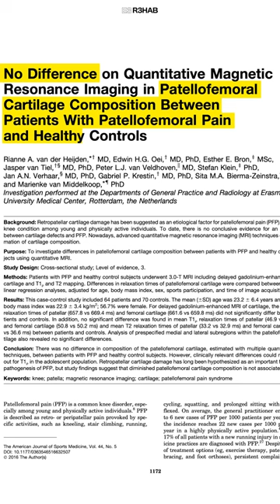Chondromalacia Patella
What is chondromalacia patella?

We are Doctors of Physical Therapy who specialize in rehabilitation, pain, performance, and injury risk reduction. Our mission is simple: empower YOU to overcome your setbacks and crush your goals using evidence-based education.